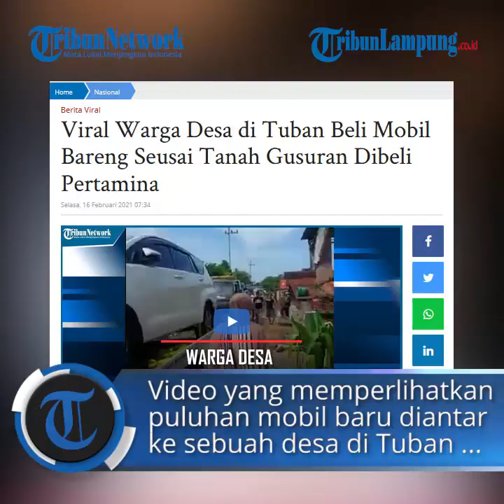Viral Video Warga 1 Desa di Tuban Beli Mobil Secara Bersamaan, Total Pembelian 176 Mobil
Video itu pertama kali diunggah oleh akun Tiktok @rizkii.02 pada Minggu (14/2/2021).
Dalam video tersebut memperlihatkan puluhan truk yang mengangkut mobil-mobil baru.
Truk tersebut berjajar di jalanan kampung dan antri untuk menuju ke rumah pembeli.
Di atas truk-truk itu terdapat beragam mobil baru dari berbagai merk.
Video puluhan mobil baru tersebut direkam pada Minggu (14/2/2021) di Desa Sumurgeneng, Kecamatan Jenu, Kabupaten Tuban, Jawa Timur.
Total ada 17 mobil yang dibeli oleh warga setempat pada hari itu.
Sedangkan total keseluruhan mobil yang dibeli warga desa tersebut ada 176 mobil dengan pengirimina secara bertahap.
Bahkan satu rumah bisa membeli 2 atau 3 mobil.
Tak hanya membeli mobil baru, sejumlah warga ada juga yang membeli mobil second atau bekas.
Warga Sumurgeneng beramai-ramai membeli mobil usai tanah mereka dibeli oleh Pertamina sebagai ganti rugi pembangunan kilang minyak GRR.
Kilang minyak tersebut memiliki luas sekitar 1.050 hektare.
Terdiri dari 821 ha lahan darat yang tersebar di Desa Kaliuntu, Wadung, Sumurgeneng, perhutani dan KLHK serta sisanya reklamasi laut.
Rencananya kilang ini akan beroperasi pada tahun 2024.
Kilang ini merupakan kerja bareng antara PT Pertamina dan Rosneft dari Rusia senilai Rp 225 Triliun.
Artikel ini telah tayang di Tribunjateng.com